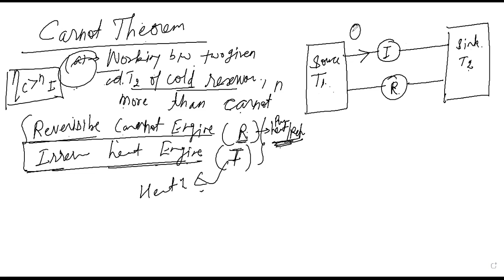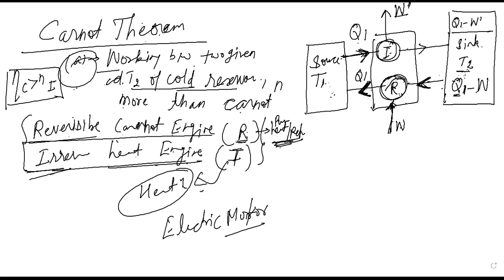Thermodynamics Lecture 8